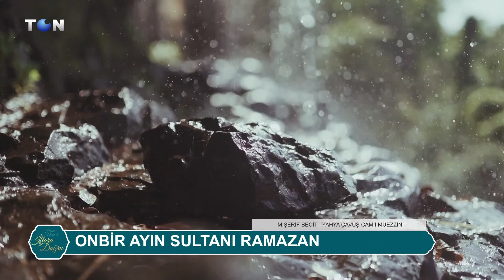HASAN NARİN İLE İFTARA DOĞRU-AYDIN DOĞRUAY 1. PART 28.03.2023